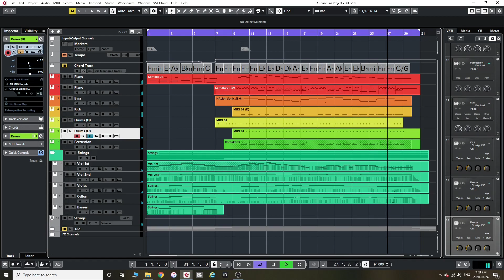Beautiful music from Desperate Housewives (Cubase remake)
Original music by Steve Jablonsky
Cubase 10.5